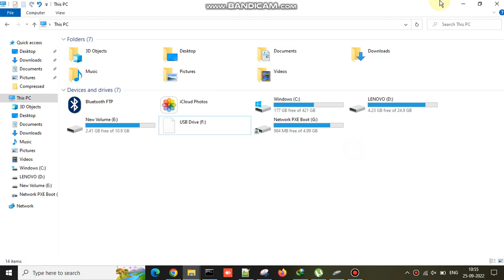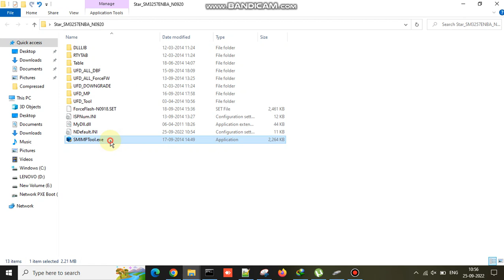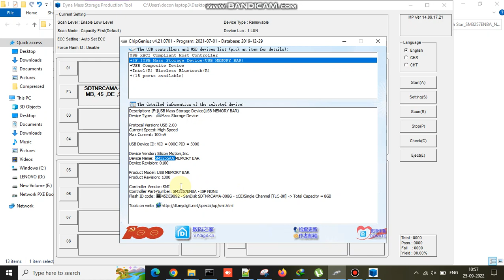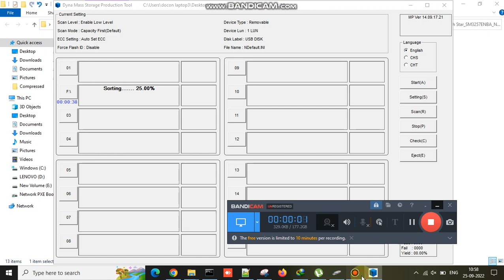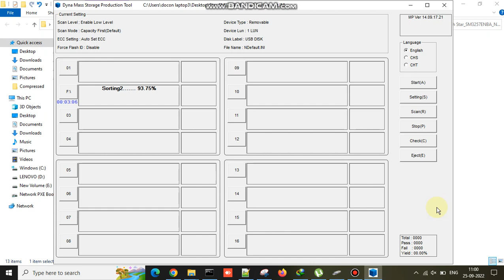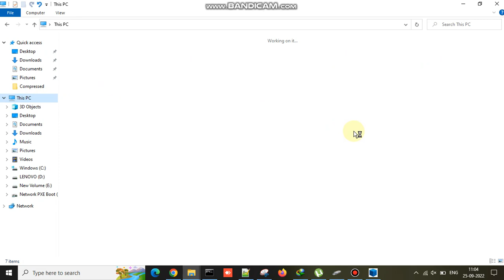Flash SanDisk 8 GB USB PenDrive (Controller Vendor Silicon Motion SMI)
Star_SM3257ENBA_N0920 [SMI DYNA Tool SanDisk 8GB] 7.57 mb
Star SM3257ENBA N0920 (MP Ver 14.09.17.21) - FlashBoot.ru
SMI SM3257ENBA UFD ReleaseNote N0920 (20 September 2014) – [USBDev.ru]
USB Device ID: VID = 090C PID = 1000
Device Vendor: SMI Corporation
Device Name: USB DISK
Device Revision: 1100
Manufacturer: SMI
Product Model: USB DISK
Product Revision: 1100
Alternate Video of Alternate Control Vendor Named: ALCOR